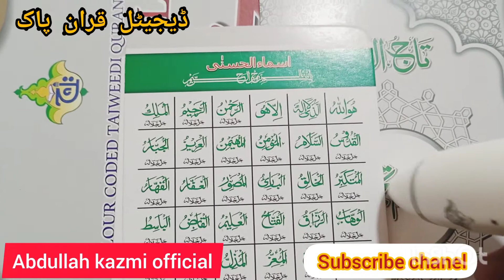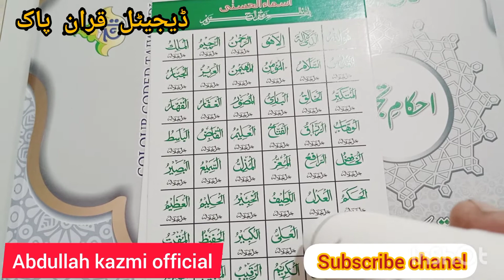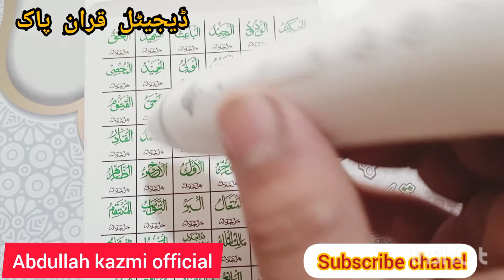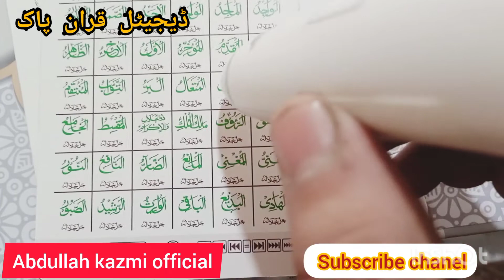dijital quran pak asmaulhosna ڈیجیٹل قران پاک اسماءالحسنی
ڈیجیٹل قران پاک dijital quran pak